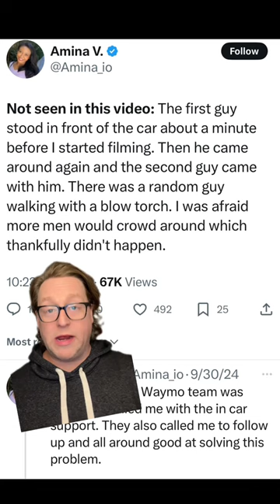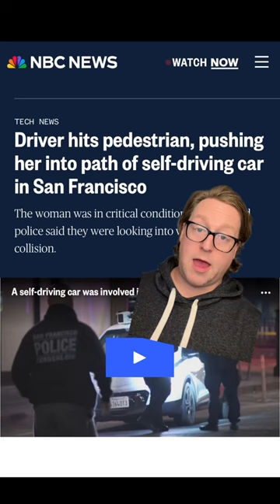Woman trapped in driverless taxi when men stand in front of it and catcall her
At this point, we're basically living in an episode of 'Black Mirror.' Is AI technology like this *really* ready for prime time?